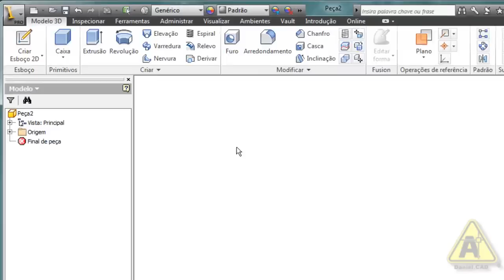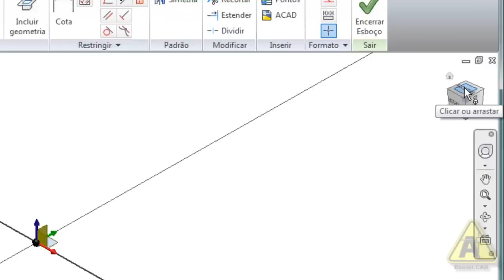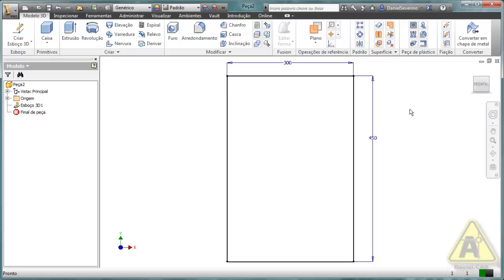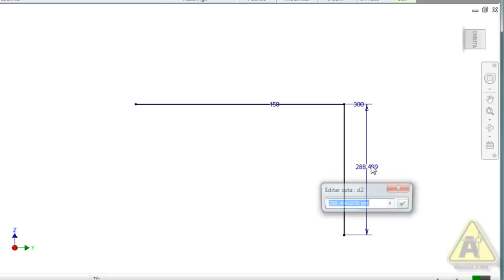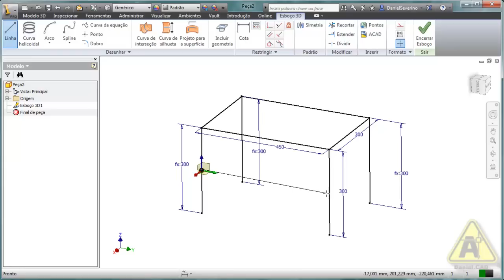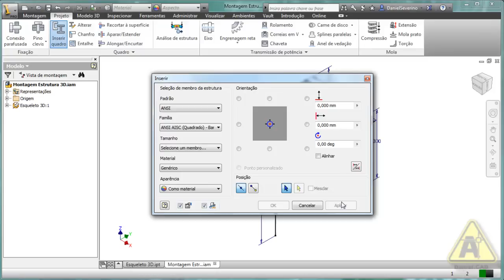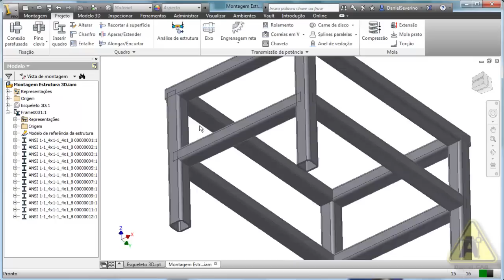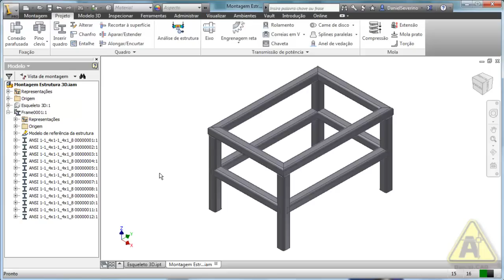Aula 33 | Inventor 2013 | Criando Esboço 3D